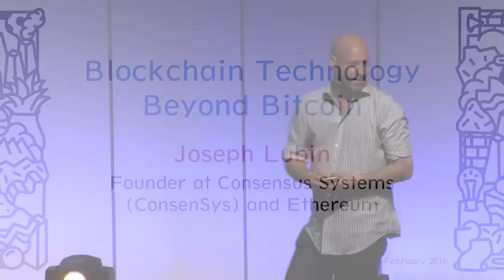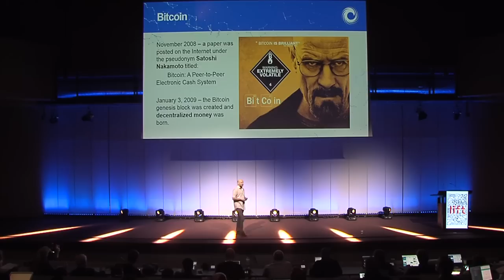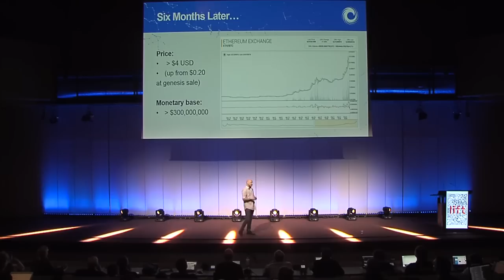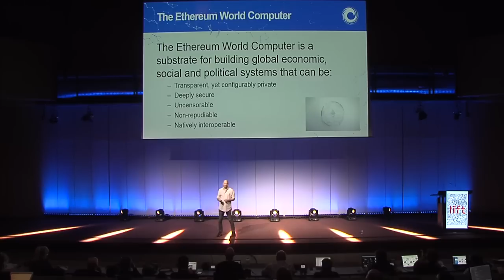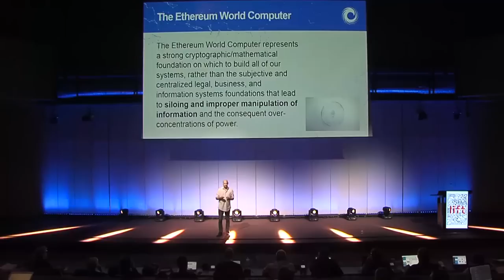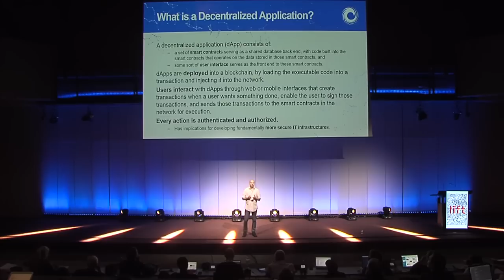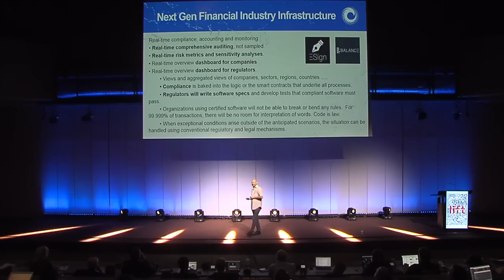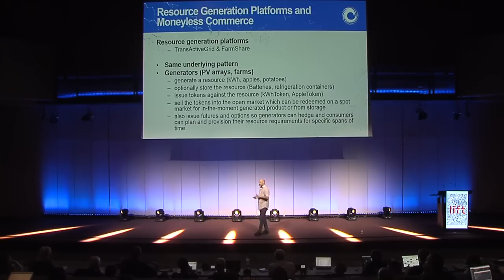Joseph Lubin - The Basics of Blockchain and Ethereum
Joseph Lubin is a founder at Consensus Systems (ConsenSys) and Ethereum, where he is preparing the next generation economy with decentralized applications.

During his opening talk of the session Blockchain Technology Beyond Bitcoin at Lift16, he put in place the bases to understand what the blockchain is, how it works and what roadmap can be foreseen for that field.

Put on your smart cap and get to know in-depth what the decentralized
future has to offer!

Recorded on February 11, 2016, in Geneva.